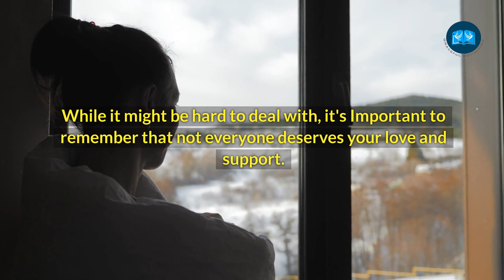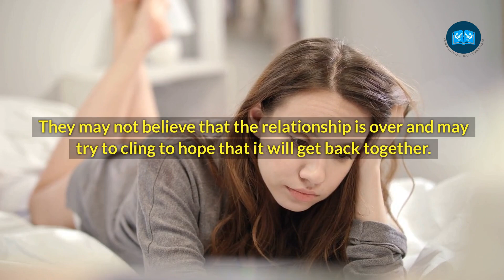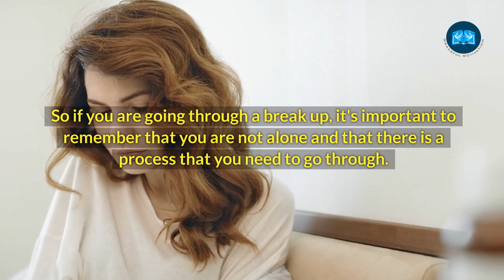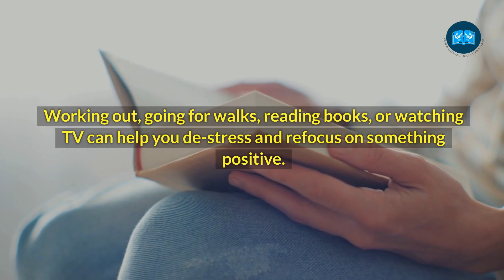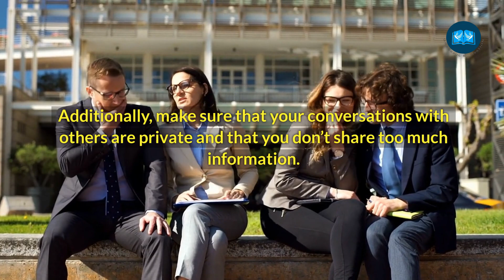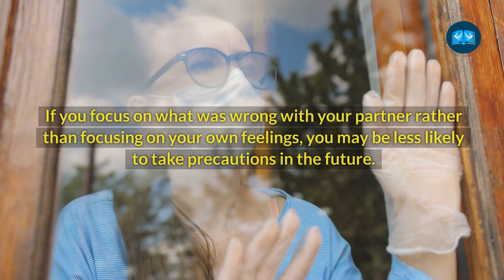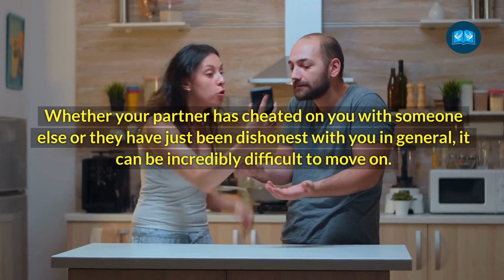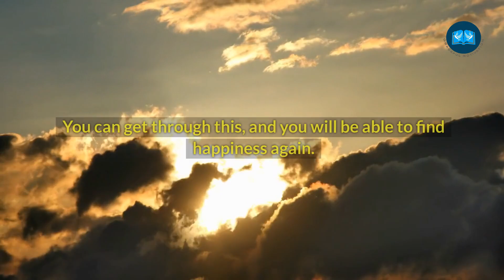When Someone Broke Your Heart And Betrayed Your Trust